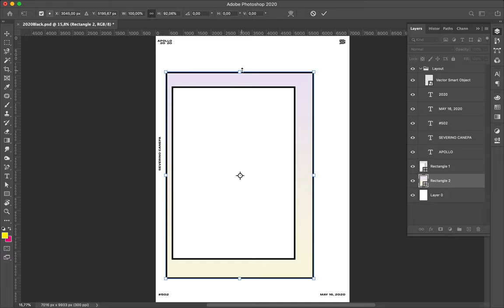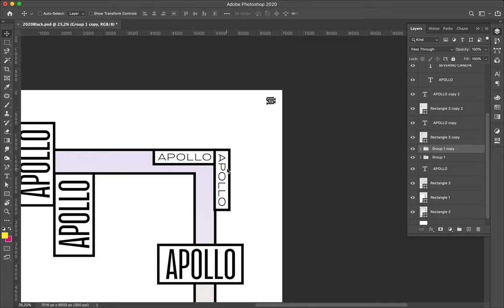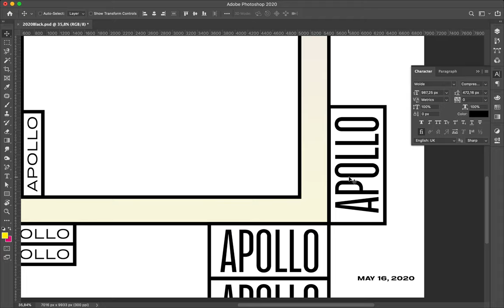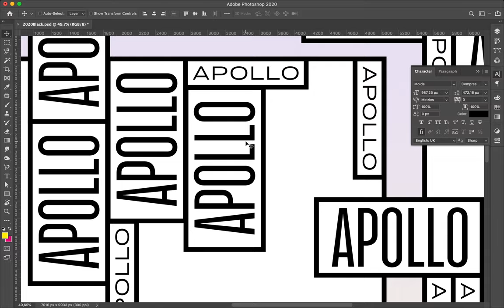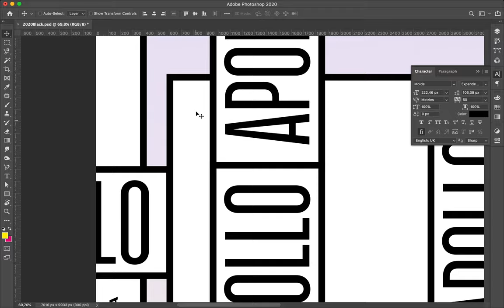Speed Art Poster Tutorial #502 Hyper Structure #7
On today's poster, I replicate the title Apollo surrounded by a rectangle with a thick black stroke and filled with white.